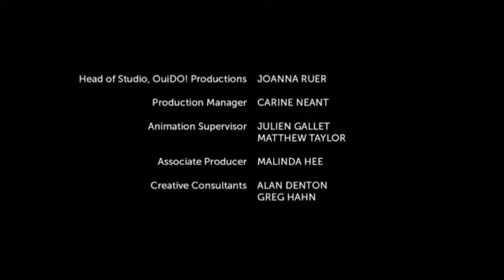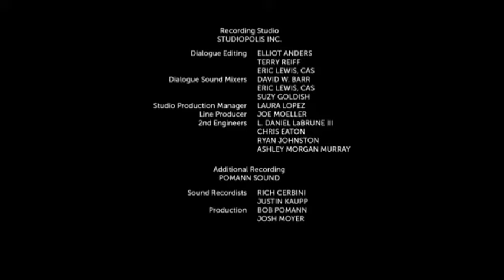Sonic Boom: Fire in a Crowded Workshop with Hopper & Molt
Hopper is trying to listen to Knuckles' workshop fire story, but Molt and Amy are cutting in, so Knuckles and Hopper have done something about it by keeping them quiet, so Knuckles can tell the story with Hopper listening